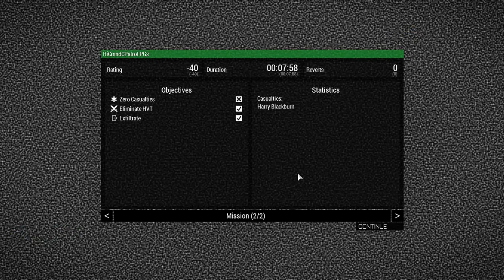Arma3 Singleplayer Combat Patrol (Ep.2)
My playthrough of a Combat Patrol mission at the Proving Grounds. Eliminate a High Value Target (HVT).